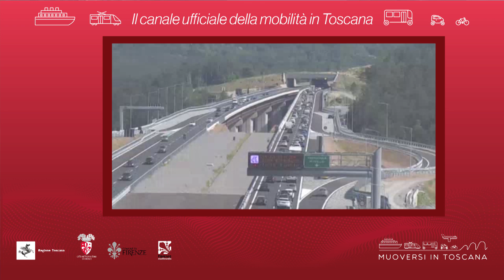Muoversi in Toscana - Edizione delle 9 del 7 luglio 2021